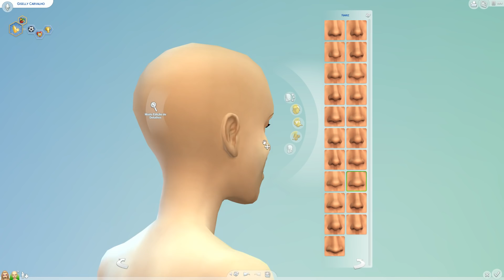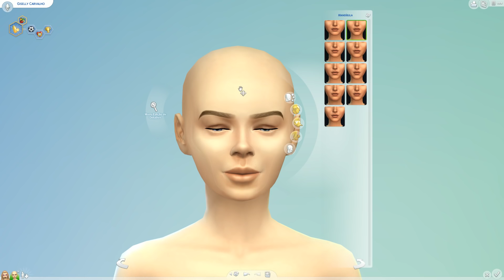FADA MADRINHA MODERNA | DESAFIO FEIO PARA BONITO - The Sims 4